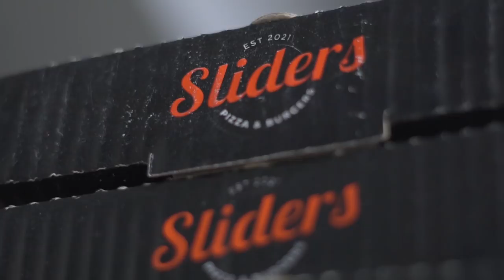BAAP MINI BURGERS